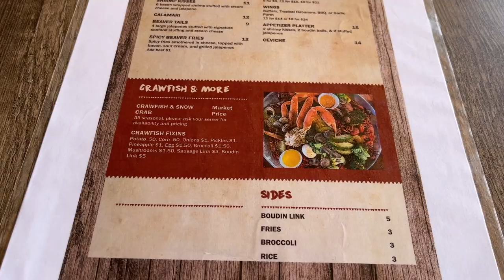Nauti's Beaver Hut Review | Crystal Beach Texas | Where to eat in Galveston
I've been cruising since 2015.